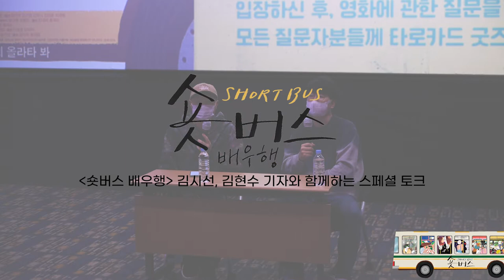[숏버스 배우행: 오프 더 레코드] 스페셜 토크 𝙒𝙞𝙩𝙝 김시선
2022년 1월 8일, 김시선님과 함께한 숏버스 배우행 스페셜 토크!
배우들의 솔직한 감정을 담은 5편에 대해 이야기를 나눠봤습니다.
김현수 기자님과 김시선 작가님의 탁월한 문답의 현장으로 여러분을 초대합니다.

모더레이터 | 씨네21 김현수 기자
게스트 | 김시선 작가